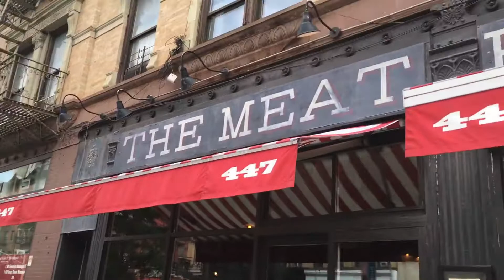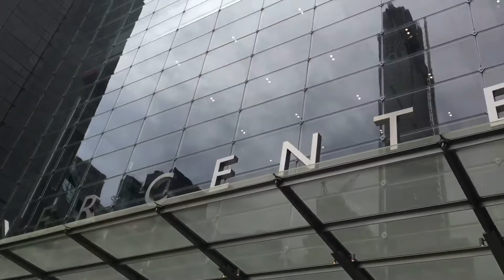New York: Upper West Side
Today we went up to the city and walked around an area we don't have on our usual rota: the Upper East Side!